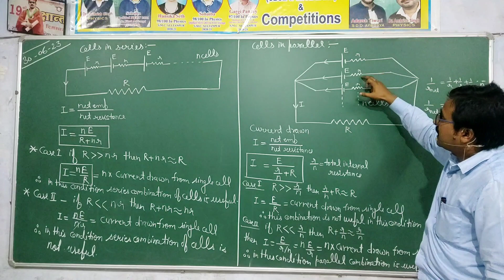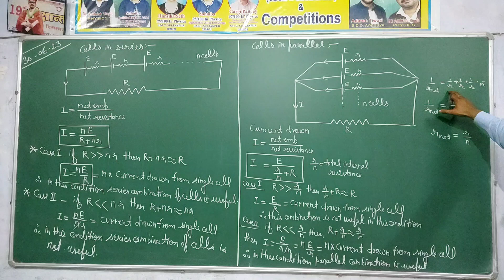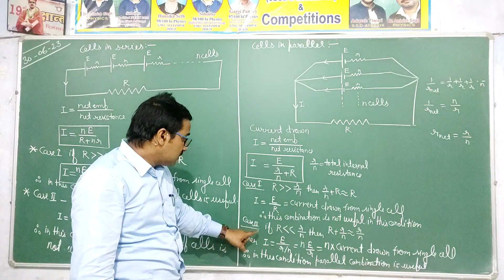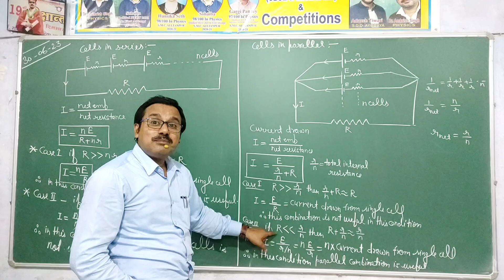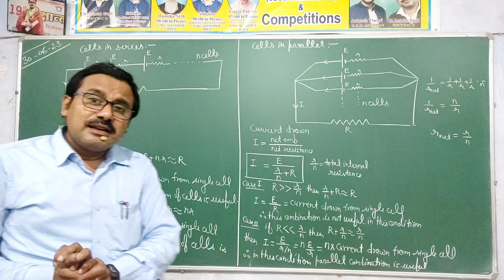Combination of cells|| series and parallel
I this video you will found the current in series and parallel combination of cells .You will get the condition in which the current is maximum in both combination.